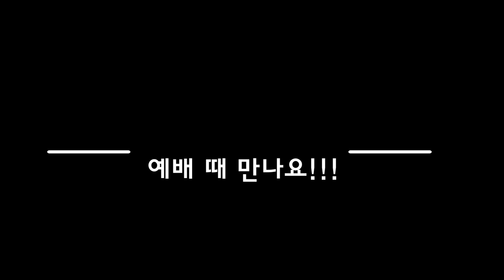코로나19로 인한, 당신의 평안을 기도합니다!!!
우리에겐 위로와 믿음이 필요합니다.
믿음 소망 사랑으로 코로나 위기를 극복하기를 기도합니다.
기독교한국침례회예수향기교회입니다.